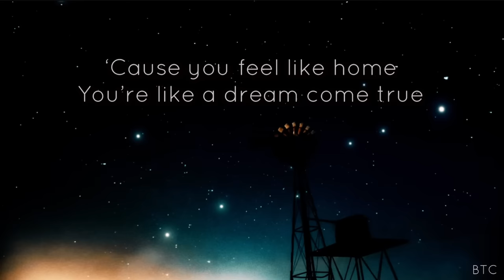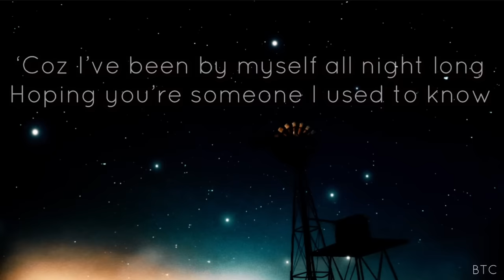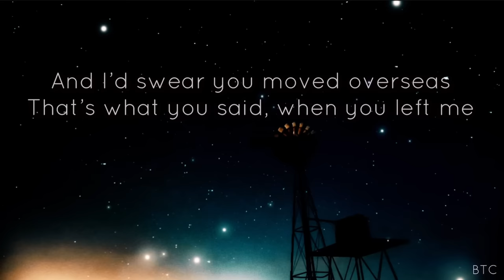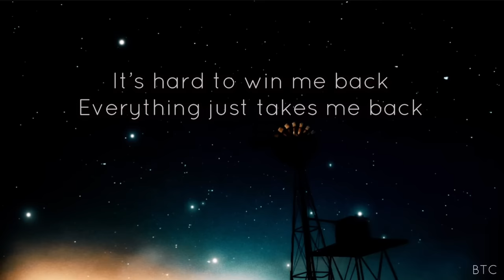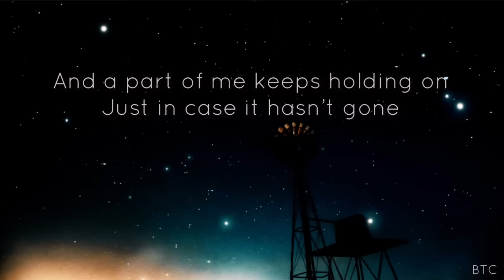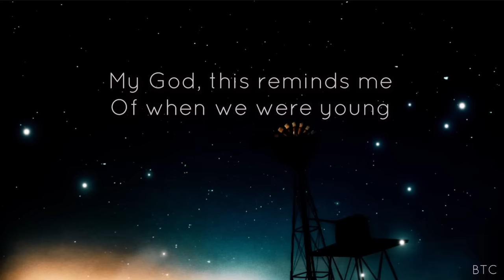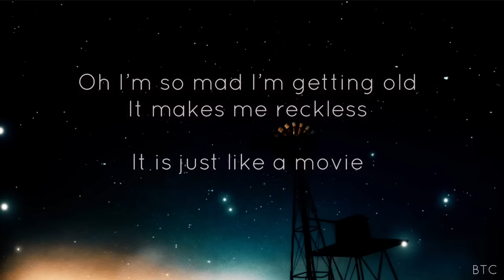WHEN WE WERE YOUNG ~ FELIX IRWAN | LYRICS | BEST MALE VERSION